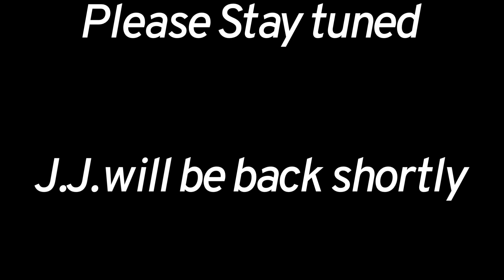Hitting the dirt Jumps!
to go see the sponser of the videos channel. Have a fantastic day!
J.J.